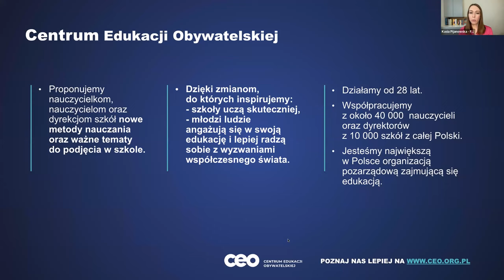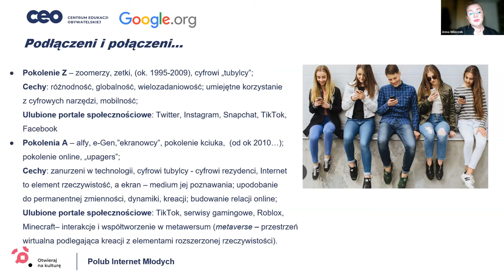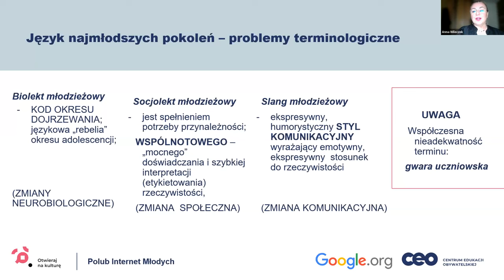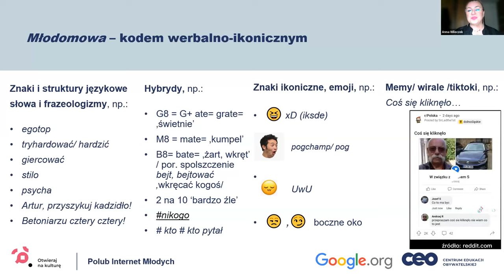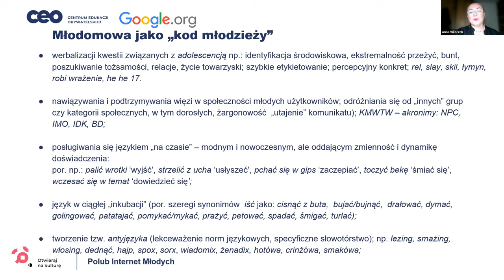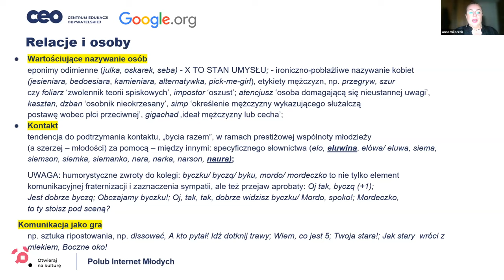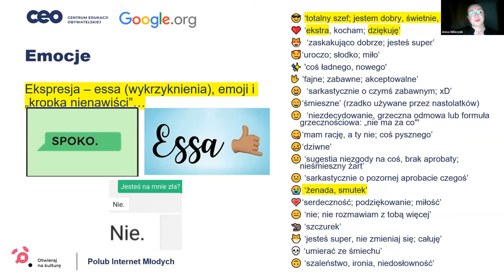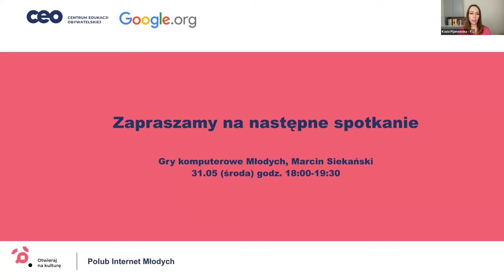Zetki i alfy. Język najmłodszych pokoleń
Kim są zetki i alfy? Jak na ich język i komunikację wpływa świat online? O czym powinni pamiętać dorośli w odpowiedzi na młodzieżowy język?
Spotkanie przybliża sposoby powstawania młodzieżowych słów, ich cechy, tempo przemian i przede wszystkim funkcję jaką pełni ten oryginalny, twórczy sposób komunikowania się młodych ludzi.

Temat przybliżyła:
Anna Wileczek - doktor habilitowana nauk humanistycznych o specjalności językoznawstwo, profesorka UJK, członkini Zespołu Dydaktycznego Rady Języka Polskiego przy PAN, nauczycielka dyplomowana języka polskiego.

Spotkanie poprowadziła:
Katarzyna Pijanowska - absolwentka filologii polskiej, glottodydaktyczka, trenerka i edukatorka. Prowadzi warsztaty i szkolenia, jest autorką kursów internetowych i artykułów edukacyjnych. Koordynuje cykl „Odporna szkoła”, który wspiera nauczycielki i nauczycieli w codziennej pracy.

Cykl "Polub Internet Młodych" odbywa się w ramach działań „Dobre łącza” programu „Szkoła twórczych praktyk”, których celem jest bezpieczne funkcjonowanie dzieci i młodzież w świecie online (a także offline) poprzez wspieranie rozwoju kompetencji społeczno-emocjonalnych zarówno wśród uczniów i uczennic, jak i nauczycieli i nauczycielek oraz rodziców.
Spotkania odbywają się dzięki wsparciu “Google.org Impact Challenge”.